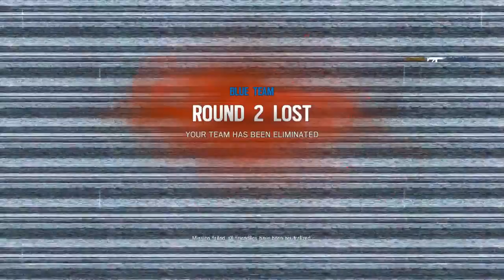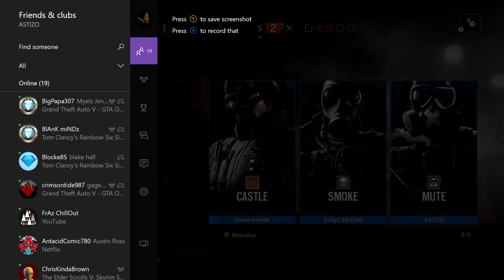Rainbow Six Siege 3v3 fun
Hey guys, I hoped you enjoyed the video. This was just something that we did because we had to many players and I had alot of fun with it. Enjoy!!